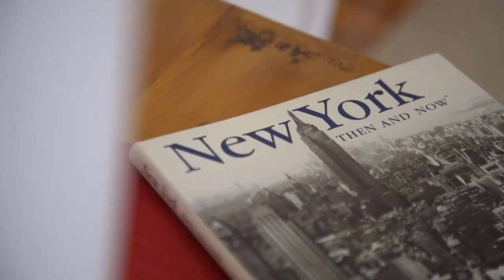52 New North Rocks Road North Rocks